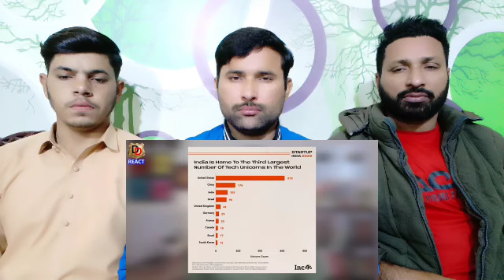Bharat me Google ka Office dekh kya bole Pakis I भारत में गूगल का ऑफिस देख क्या बोले पाकी ?